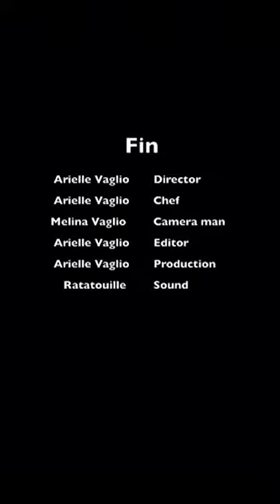The Weekly Morning Show: episode 4